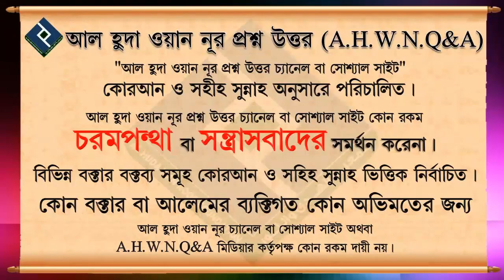স্ত্রীকে ১ তালাক দিয়ে ৬ মাস পর আবার ৩ তালাক দিয়ে কি সংসার করা যাবে ᴴᴰ┇শায়খ মনসুর আল মুহাম্মদী